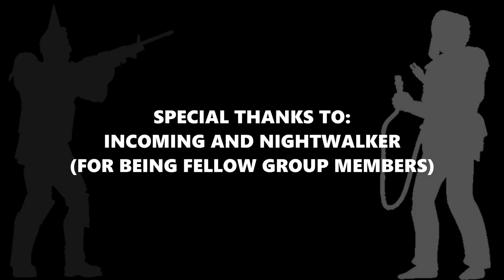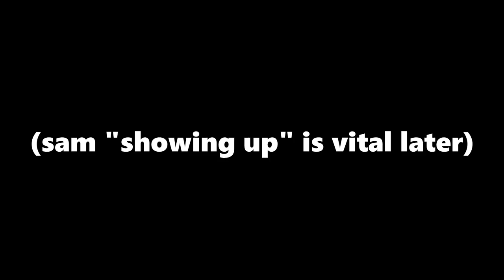Rust: A Normal Cargo Ship Ride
Here's a quick video on the adventures of the cargo ship crew.

Everywhere You Look - Full House Theme